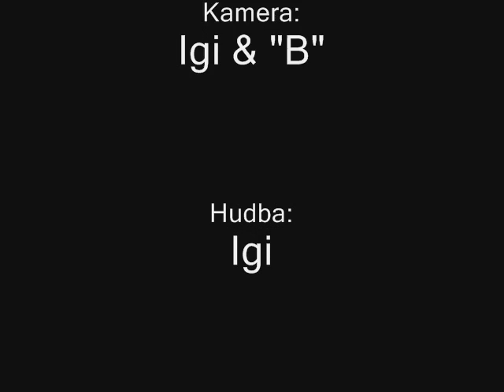Pivo Projekt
Pivo Projekt 2008